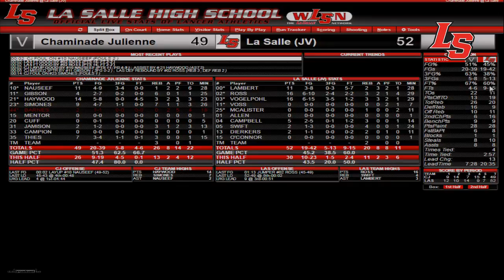La Salle vs Chaminade Julienne Basketball